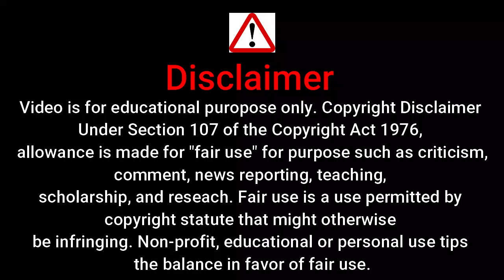new web series in hindi | top web series review 2022 | Ind Fence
web series in hindi
web series review hindi
series review
series